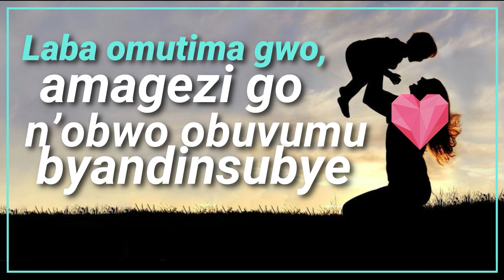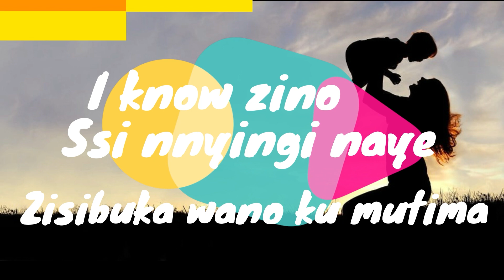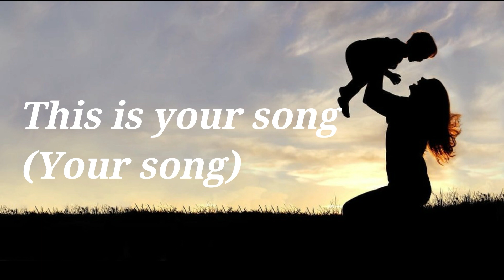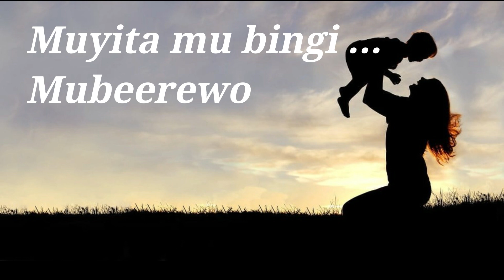Mama by Herbert Wise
This song is uploaded here in the  loving spirit of all responsible mothers and women.
Women who sacrifice their time to raise the children and nurture them into positive human beings, women who endure all sorts of gender based violence for the sake of the young blood. You deserve an applaud. Enjoy